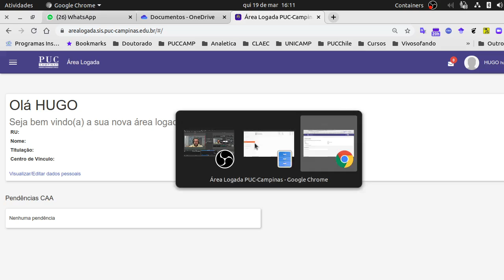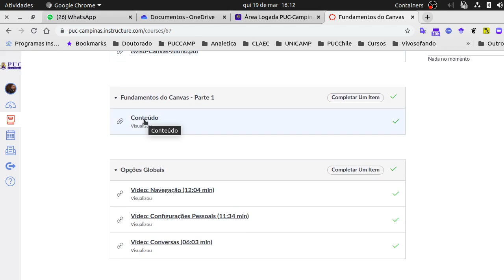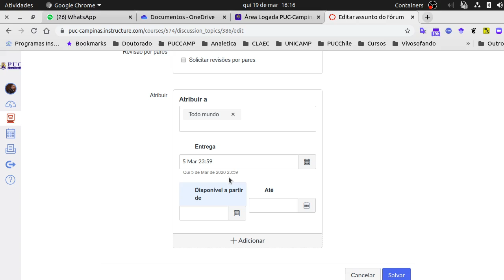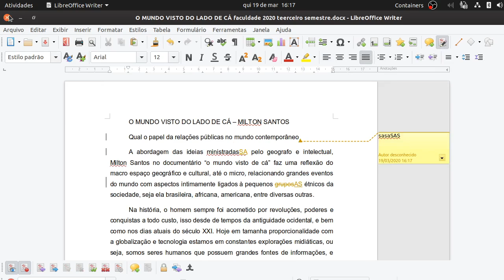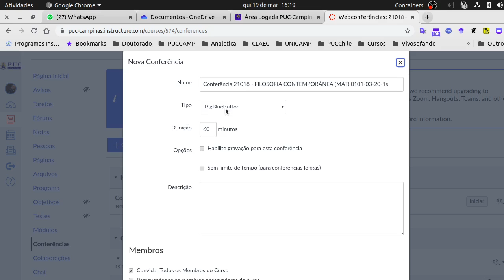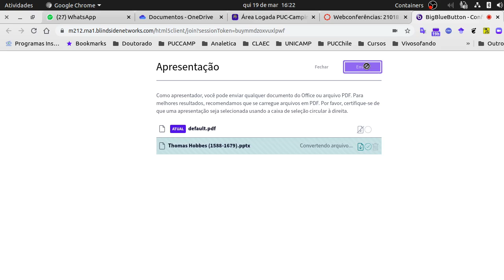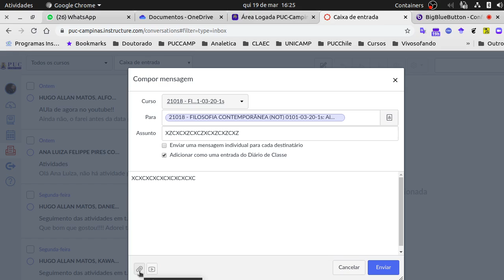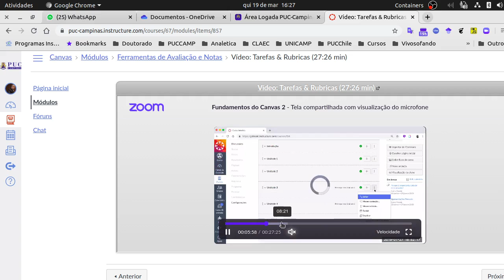Introdução à introdução do CANVAS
Uma breve introdução ao CANVAS para situar-se no uso desse ambiente. Fico à diposição. Um abraço.